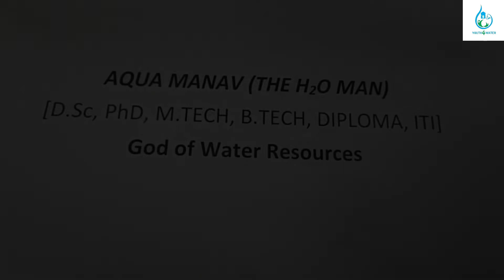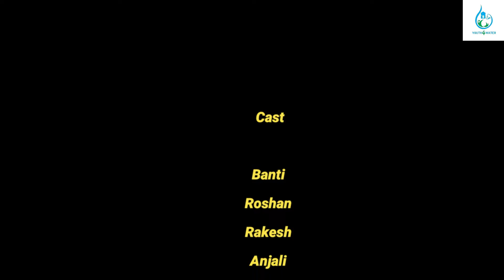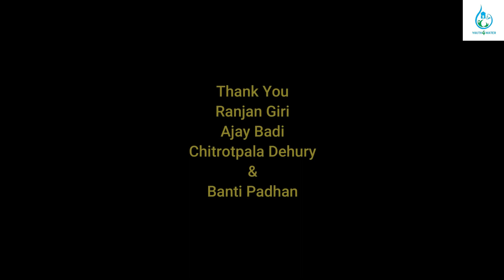A Thoughtful Water Awareness Video "AquaManav"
Thank You @Abhinash Pattnaik from TATA STRIVE for developing a witty yet thoughtful Water awareness video "AquaManav" to conserve water for Today and Tomorrow.